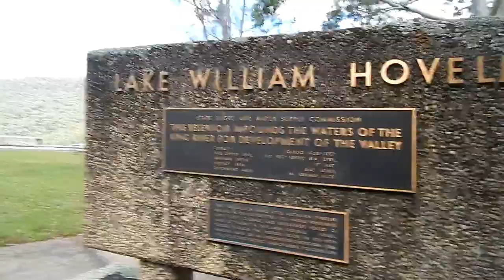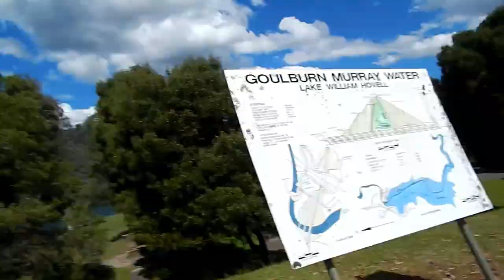Aeroplanes. Lake Hovell Dam. Vlog D122/30,10.17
Here is last weekend videos. The aeroplane display at Albury airport. Dad and I called into Beechworth for an ice cream on our way home. Sunday was our visit to Lake Hovell Dam. More footages of the planes and Hovel Dam in later vlogs.